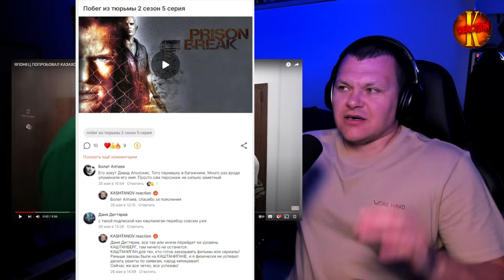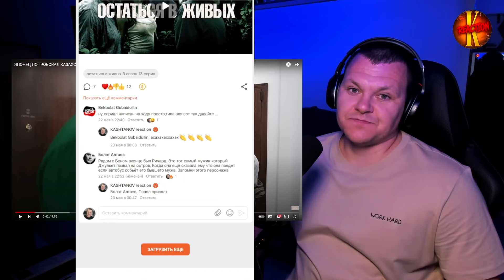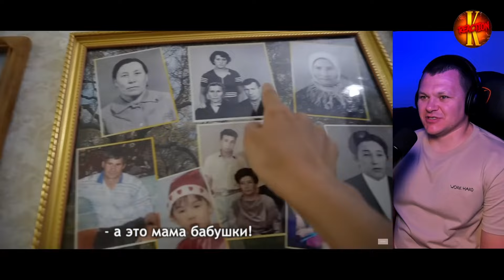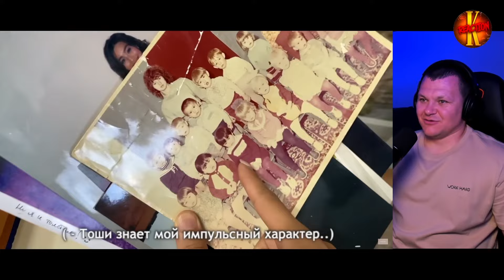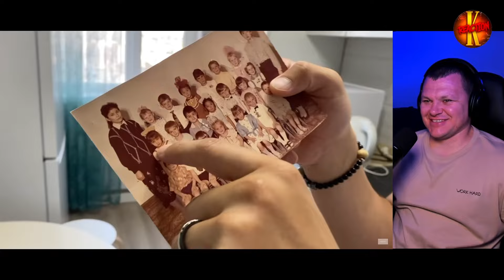Японец впервые пробует казахскую кухню : бешбармак кумыс баурсак | каштанов реакция